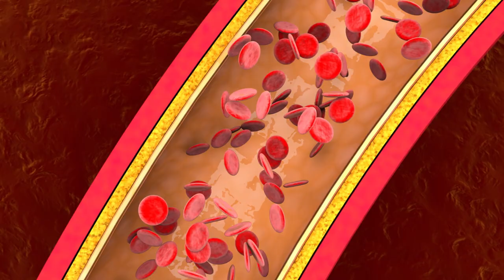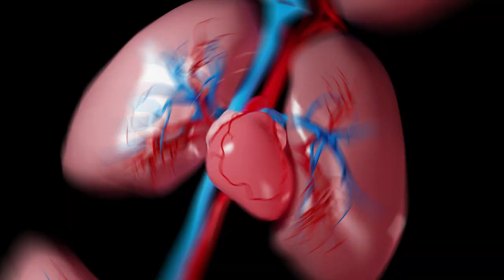EŞSİZ DOLAŞIM!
Dünyamızı iki buçuk defa dolaşacak uzunlukta bir boru hattı...Uzunluğu 100.000 kilometre. Hattaki kalın ve ince borularla, fabrikalara çok önemli maddeler taşınıyor. Eğer bu maddeler taşınmazsa ve oradaki atıklar toplanmazsa bütün fabrikalar işe yaramaz hale gelecek.
İşte hepimizin vücuduna böyle müthiş bir boru hattı  döşenmiş Hz. Ademden bugüne işletilmektedir. Bu hattın boruları hükmünde; temiz ve kirli kanı taşıyan atar, toplar ve kılcal damarlarımız 100.000 kilometre ile dünyayı 2,5 defa dolaşacak uzunluktadır.
Büyük ve küçük kan dolaşımı ile damarlarımızdan akan kan sayesinde besinler ve oksijen, deneme yanılma olmadan, hücrelerimize ve organlarımıza taşınır.
Bir düzen içinde, hem de ilk insandan bu yana işletilen bu sistem, ancak sınırsız bir ilim, irade ve kudret ile mümkündür. Öyleyse kimdir?
Vücudumuzdaki temiz ve kirli kanı kalbimizdeki iki kulakçık, iki karıncıkta toplayan... Sonra da kaslar ve 4 adet kalp kapakçığını düzenli bir şekilde çalıştırarak,100.000 km uzunluktaki damarlarla, bütün vücudumuzda dolaştıran...